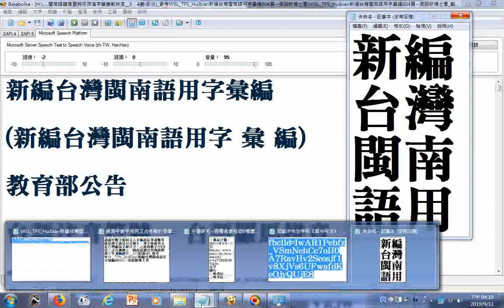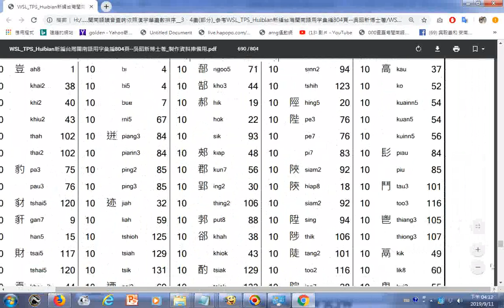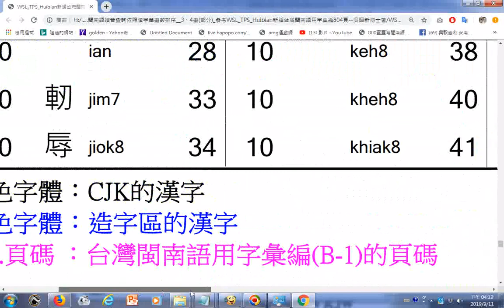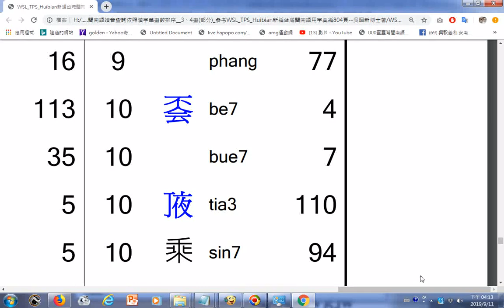WSL TPS Huibian新編台灣閩南語用字彙編 含台語注音符號、台語羅馬拼音 可從筆畫數找字及讀音，另有台灣語漢文輔助系統程式可下載安裝然後可查古音及白話音